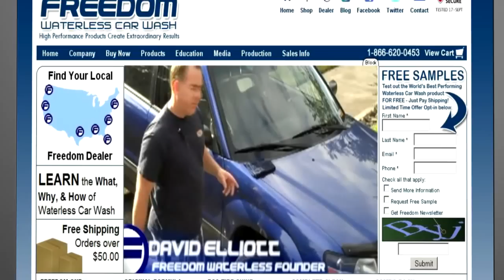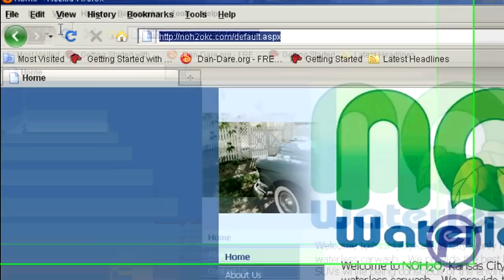Waterless Car Wash Video Promotions 2010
- Waterless Car Wash information about waterless detailers, videos, podcasts and more. - Designers of this video - Pearl Waterless International is the World Leader in Waterless Car Care. Pearl private labeled for Freedom and now Pearl is the only company with the original products featured here. Don't be fooled with cheap imitations products that do not work! Check out Pearl Waterless today. Retail - Wholesale Bulk & Private Label. Buy Direct from the Source!